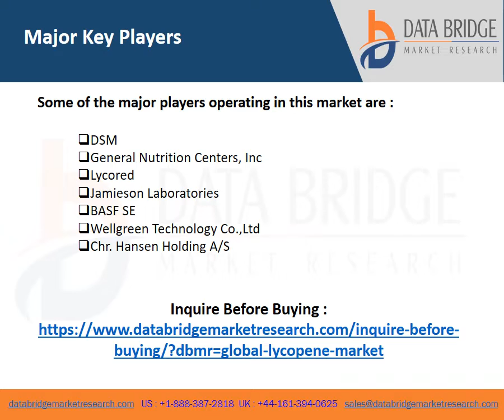Lycopene Market Size, Share by Top Key Players ,Impressive Industry Growth Report by 2020-2027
Lycopene market is expected to witness expansion at a potential rate of 4.40% in the forecast period of 2020 to 2027, which will result in the market reaching an estimated valuation of USD 160.05 million at the end of the above-mentioned forecasted period. This growth trend is expected to be caused by the increased demand rate for natural colorants and functional ingredients from the different applicable industries.